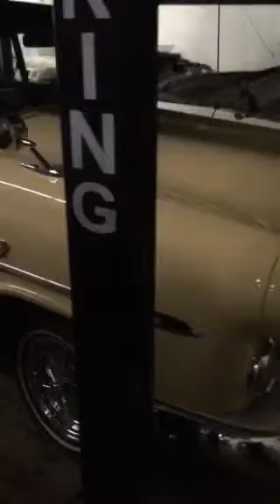1952 crestline Victoria